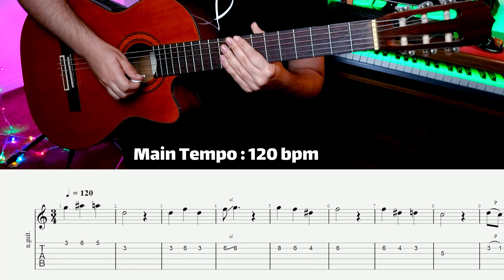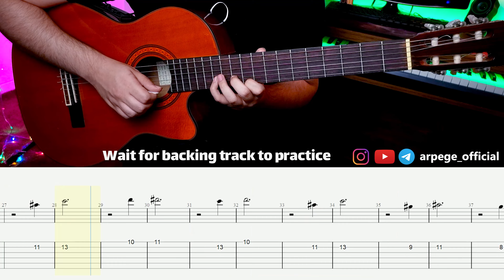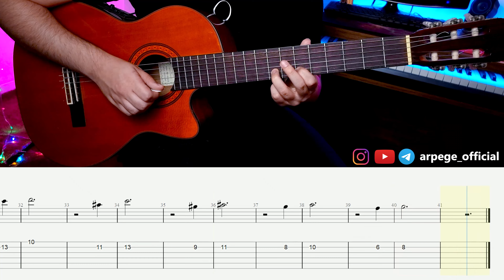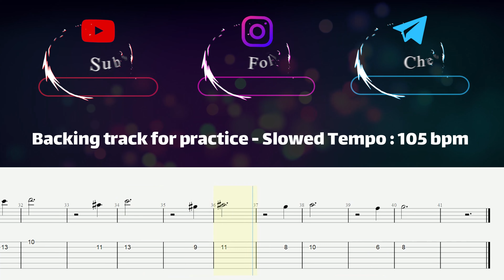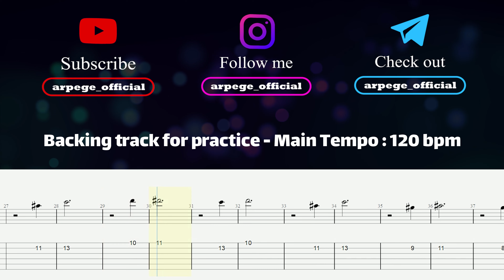A Time For Us Guitar Tutorial Tabs - ( Romeo and Juliet Theme )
Romeo and Juliet Theme Easy Guitar Tutorial Tabs " A Time For Us Song " .